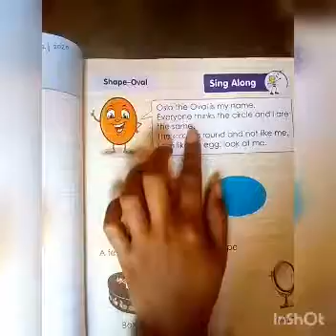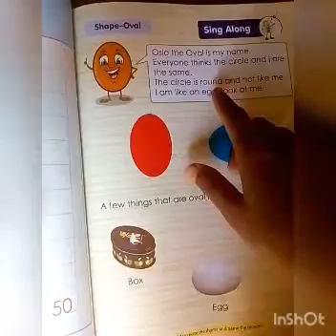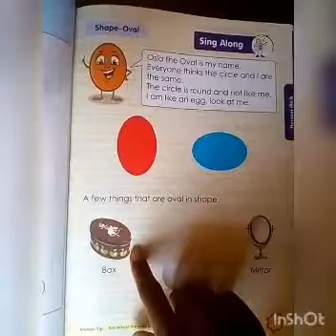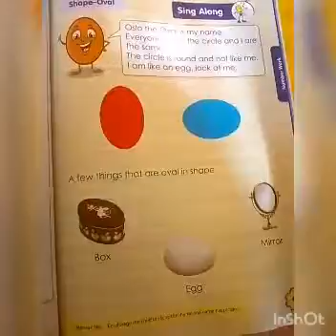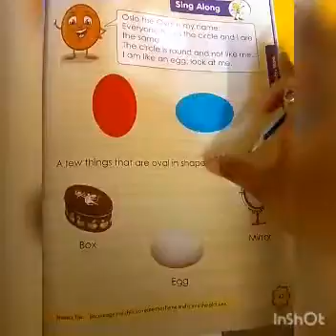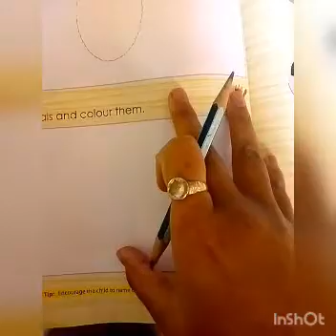Shape -- Oval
KG1(21/12/2020)